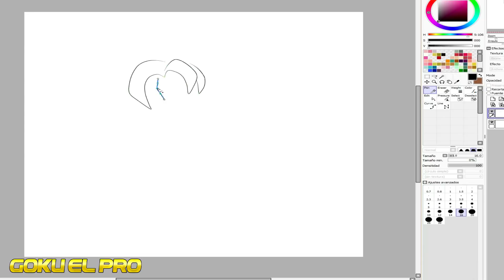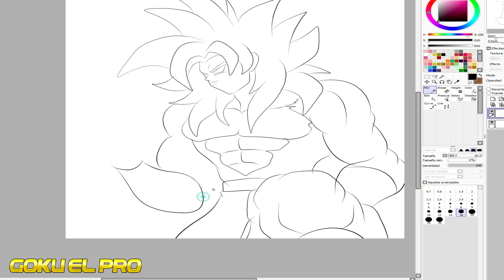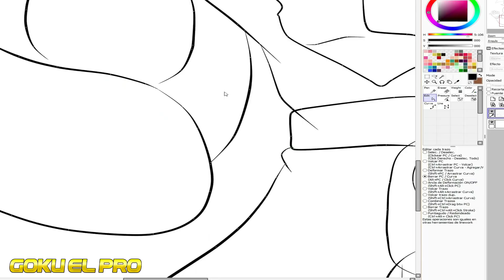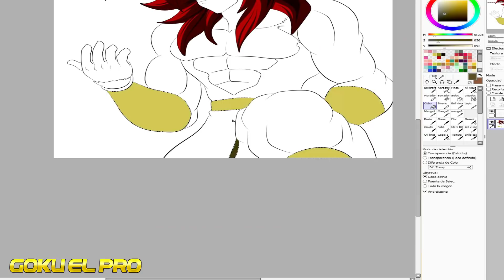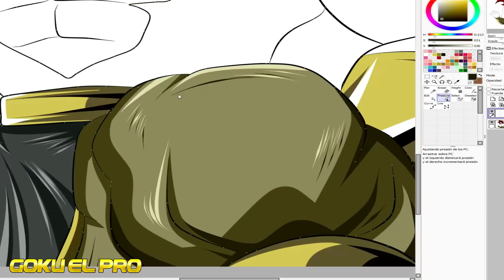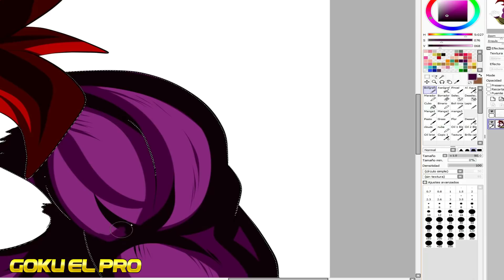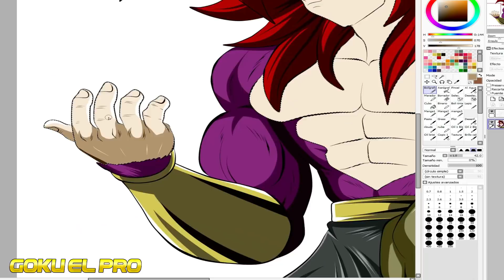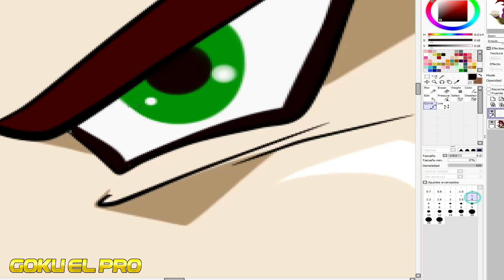DARUMA CONTROLADOR DE LOS 4 ELEMENTOS | PREGUNTA Y RESPUESTAS | SE ACERCA ALGO GRANDE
Title 17, US Code (Sections 107-118 of the copyright law):
En este video veremos: SAGA KENNY RIVERA

directos
dragon ball
dragon ball super
vados dbs
goku y vados
new arc dragon ball
dragon ball